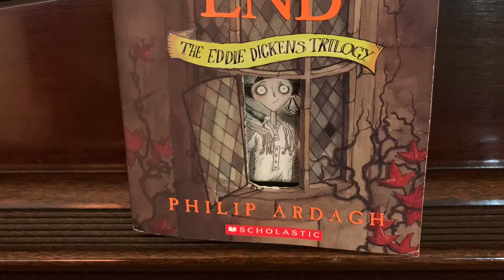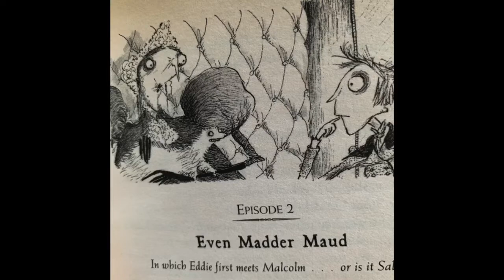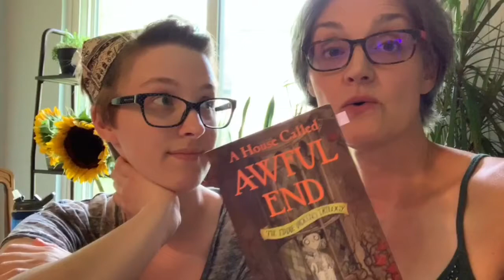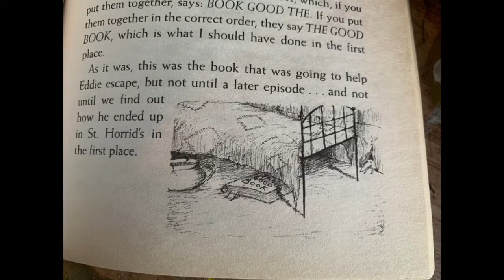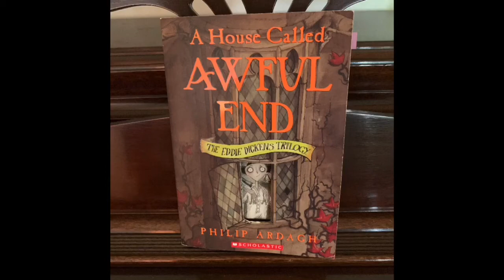The Kids’ Table Book Review: A House Called Awful End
When Monty Python meets A Series of Unfortunate Events, you get a book for kids full of "awful" humor, stuffed stoats, Mad and Madder relatives...and poor Eddie Dickens! This week on the Kids' Table Book Review, we chat about one of Mac's favorite books from childhood, A House Called Awful End by Philip Ardagh.